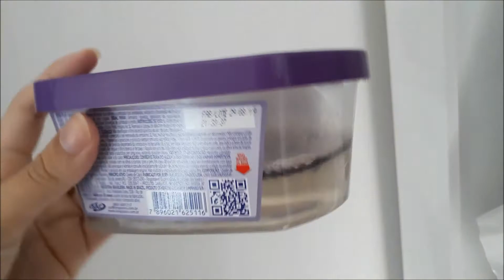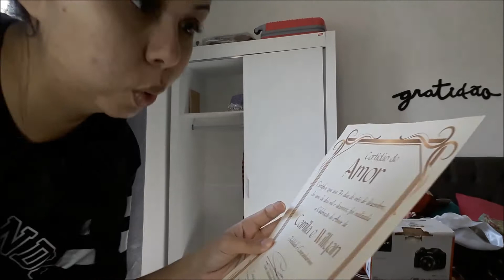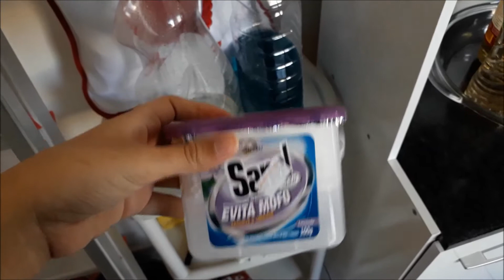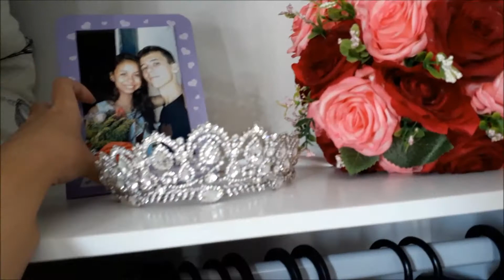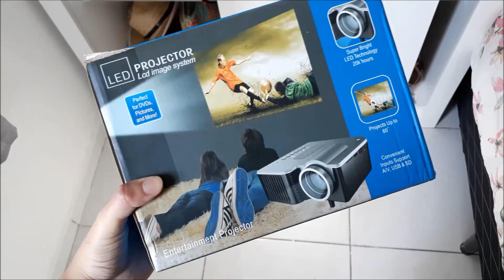ARRUMANDO O GUARDA ROUPA BAGUNÇADO 2020 | QUARENTENA | Canal da Cá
Oi pessoal!
Hoje trouxe um vídeo arrumando o meu guarda roupa, que estava mega bagunçado. Aproveitem essa quarentena que estamos vivendo em 2020 e bora organizar tudo :D

Beijos da Cá